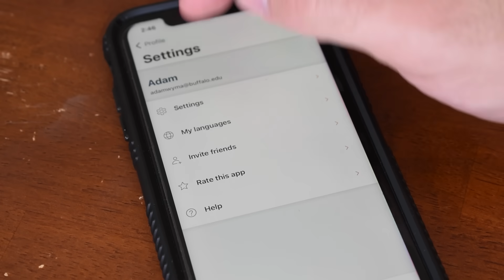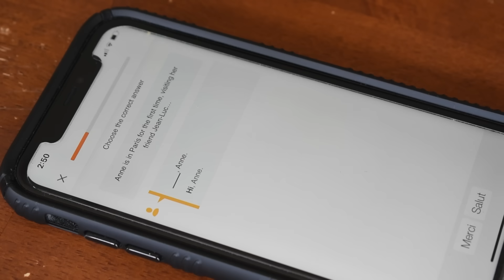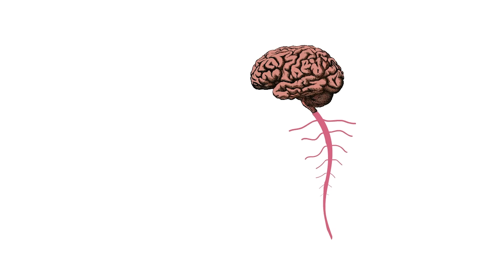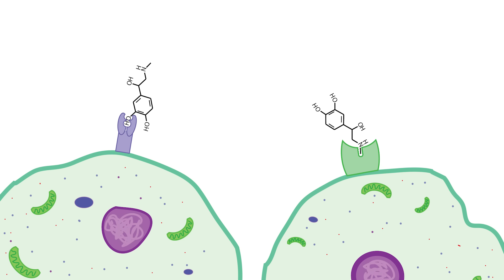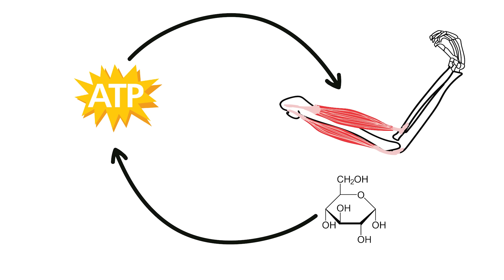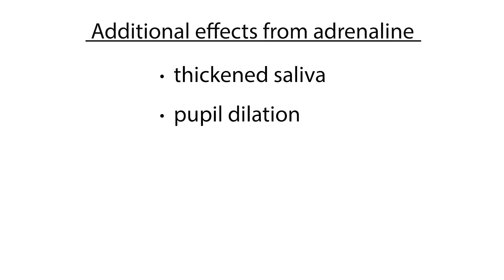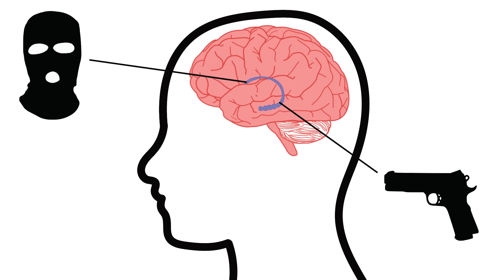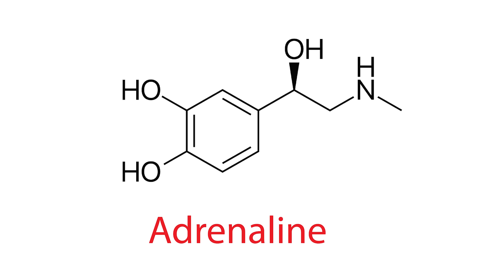Your Body On Adrenaline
Sources:
Wikipedia
nickel62
apollo528